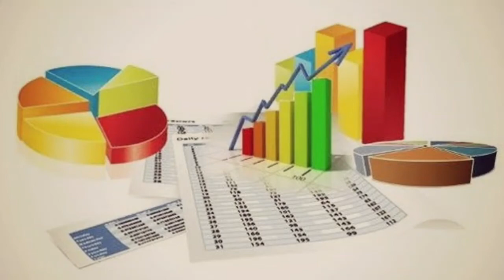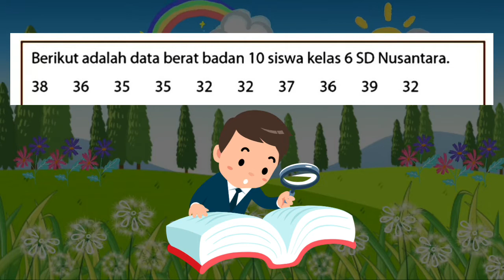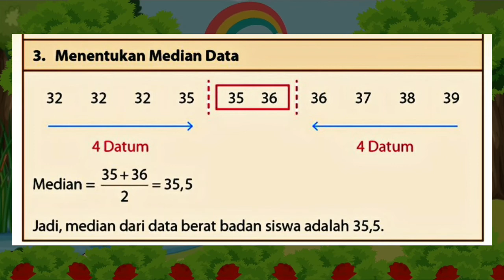Matematika | Kelas 6 - Menentukan MEDIAN Data Genap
Sumber : Rumah Juara